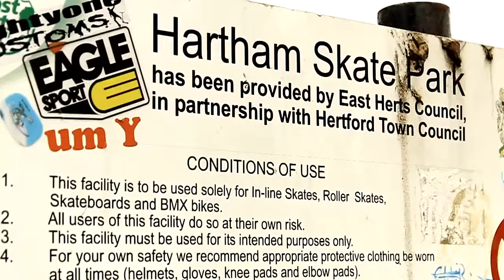Brandon James & Corey Wakeman - Day Edit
Corey came doen for hertford for the day seeing as we both dont have college on wednesdays and the weather was ok for once, so we decided to film this day edit.
Brandon: District, Eagle sport and Skatehut
Corey: 81 Customs